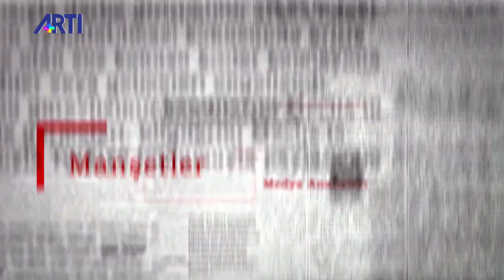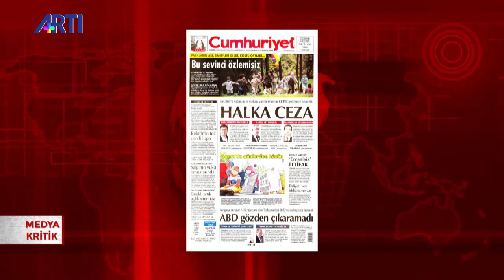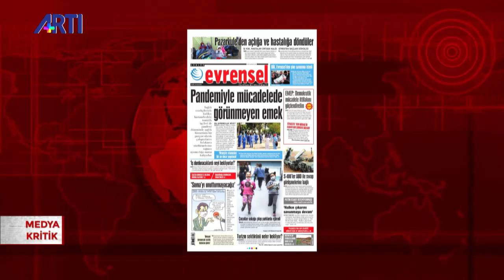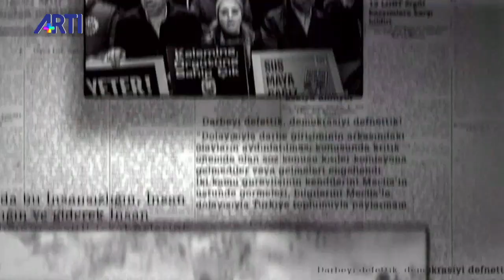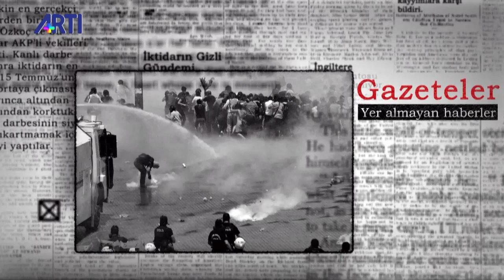Medya Kritik - Musa Özuğurlu 'Gündemde öne çıkan başlıklar' 14 Mayıs 2020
Musa Özuğurlu, Medya Kritik programında gazete manşetleri ve gündemde öne çıkan başlıkları değerlendiriyor.